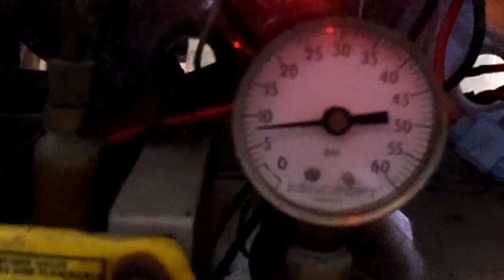Aeroil 4 ton Hotbox Reclaimer NY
Aeroil 4 ton Hotbox Reclaimer NY PavementGroup.com Propane fired and works great, no structural issues in frame or box, tires have good treads, burners good, dual burner system with thermostatic controls, can be used to reclaim asphalt RAP or to just keep mix hot, some rust through in outer tins. Location Albany, NY